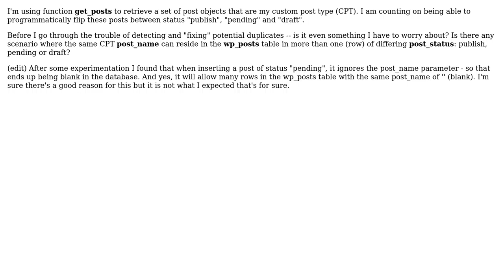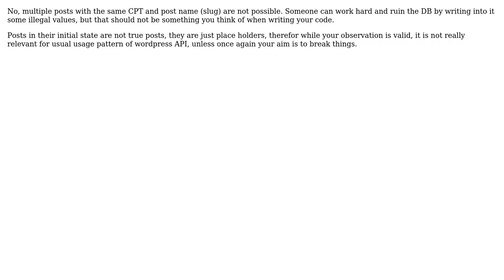Can the wp_posts table have the same slug (post_name) in multiple statuses (post_status)?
Wordpress: Can the wp_posts table have the same slug (post_name) in multiple statuses (post_status)?

With thanks & praise to God, and with thanks to the many people who have made this project possible! | Content (except music & images) licensed under cc by-sa 3.0 | Music | Images & others | With thanks to user Mark Kaplun user C C and the Stack Exchange Network Trademarks are property of their respective owners. You are responsible for your own actions.